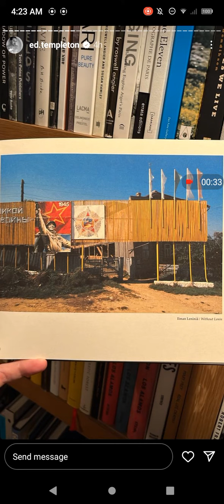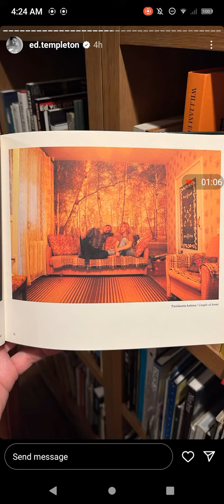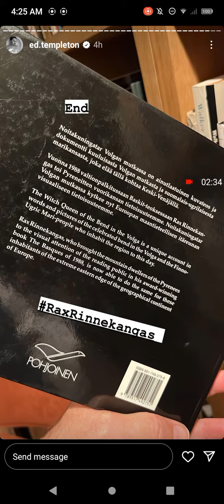Ed Templeton Instagram Story 02/17/24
Rax Rinnekangas
Noitakuningatar Volgan Mutkassa/The Witch Queen Of The Bend In The Volga